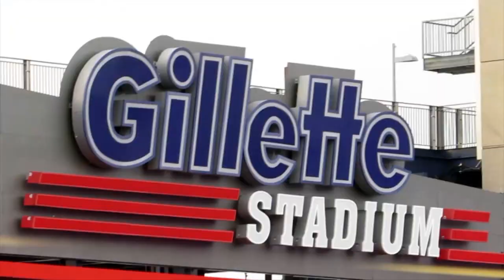Jesse St. Laurent - VTUG Winter Warmer 2015 - theCUBE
Jesse St. Laurent, SimpliVity, at VTUG Winter Warmer 2015 with Stu Miniman

Approaching infrastructure in terms of its building blocks raises several major challenges for practitioners, not the least of which is accommodating change. Managing the individual pieces is already difficult enough as it is, but when it comes to moving something around or replacing it, the amount of time and effort needed to keep everything in balance increases exponentially.

That becomes a major issue in large-scale enterprise environments that combine an array of different components from almost as many vendors. “One of the problems when you have such a big stack is adding devices,” SimpliVity Inc. product strategy veep Jesse St. Laurent explained on theCUBE at the VTUG meet-up earlier this month. “There’s this endless cycle of you add another storage device, then you’re out of balance on another device and have to add another one of that, upgrade this. SimpliVity looks to simplify that.”

The company offers to move up the level of abstraction with its converged appliances, which bundle servers and storage into a tightly-integrated chassis that layers management software over the top. According to St. Laurent, that does away with the Jenga effect of implementing changes in traditional environments.

The fact that every component from hardware to administrative services is included in SimpliVity’s laptop-sized appliance also gives it the advantage of a wide range of use cases. St. Laurent said that the cost of upgrading an existing server farm is often justification enough to replace an existing environment with converged appliances from his company. SimpliVity also says its product is perfect for modernizing disaster recovery.

The typical organization has information from the main environment supporting its everyday operations backed up to a secondary location so that business can continue in the event of an outage. Setting up the process has traditionally required administrators to manually establish the connection points between the two deployments, which St. Laurent said not only takes up a tremendous amount of effort but makes change management more difficult.

“If a change happened on one side or the other, there was a huge amount of business risk, planning and work that went into it,” he detailed, “and that often takes a huge amount of money to pay to a consultant who would do the work. In our environment, you simply define where and how to send the virtual machine.”

SimpliVity has also bundled data replication capabilities into its management stack, which reduces the size of the workload that has to travel across the network when backing up information. Most of its competitors have similar value propositions, but St. Laurent claimed that his company approaches the problem differently.

Although compression and deduplication capabilities have become commonplace, shrinking data is not always practical. The process takes up a great deal of processing power at the expense of the main workload, which is not something an organization can often afford with mission-critical applications. SimpliVity claims to circumvent the issue with a specialized accelerator card built into each one of its appliances that offloads the work from the main processors, leaving performance unaffected.

“That enables the platform to run all your business applications, do all the things you bought it to do, without the user having to think about it. In the end of the day, if the user doesn’t have to make a decision – if it just works – that’s mission accomplished,” St. Laurent summarized.